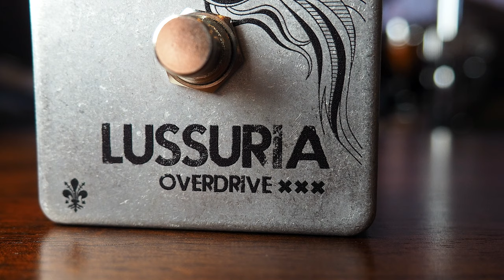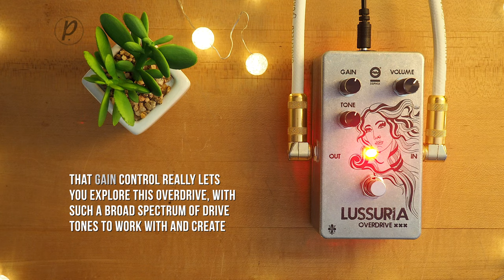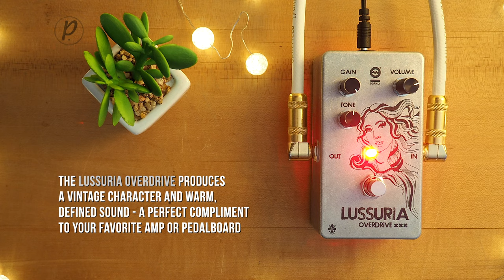Dophix Lussuria Overdrive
The Dophix Lussuria Overdrive is very dynamic, with three controls: Volume, Tone and Gain. The effect allows a complete sound selection, from clean to crunch up to a soft distortion. The sound produced is conferred with a typical character, thanks to a full level control and tone modulation.